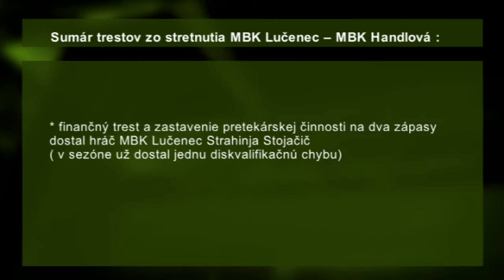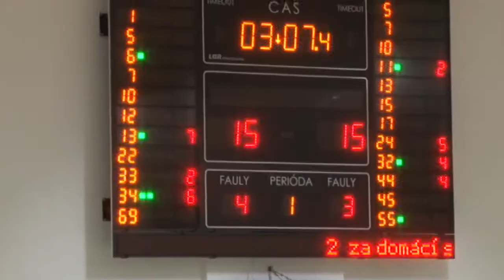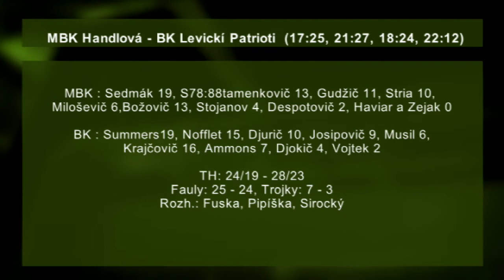Čierny handlovský týždeň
Uplynulý týždeň priniesol handlovským basketbalistom dve prehry a obe mali horkú príchuť. Tá prvá, stredajšia prehra Handlovej v Lučenci, mala aj disciplinárnu dohru .